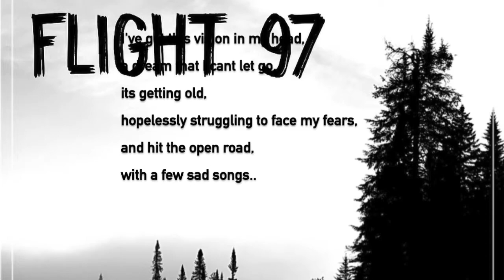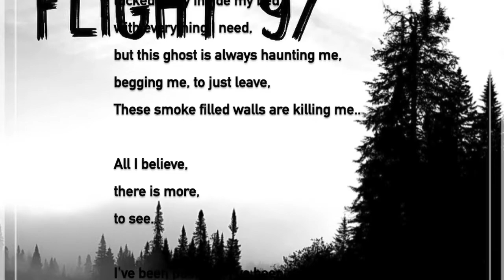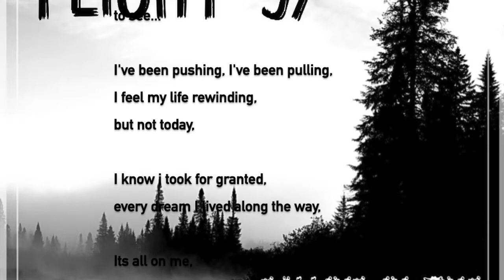Flight 97- Dreams without deadlines (Lyrics included)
This is the forth track off of our EP "Calling in the cavalry" released March 14th. We have included the lyrics so you can sing along.
Thanks for all the support over the years!

==Flight 97==
Adam Tompkins
Brennon Oster
Eric Bolton
Deco Wannamaker
Jeremy Amyotte